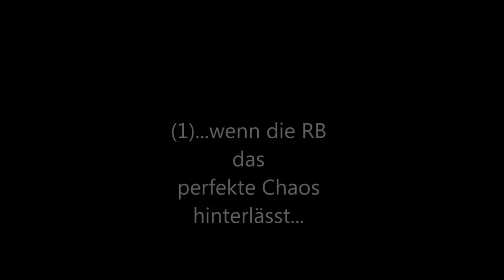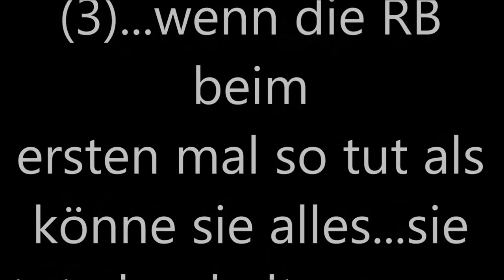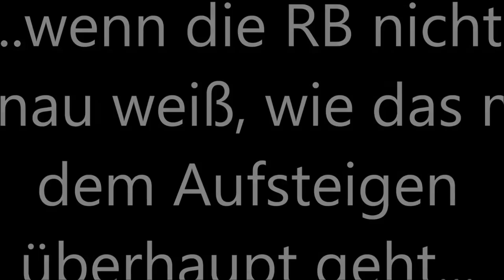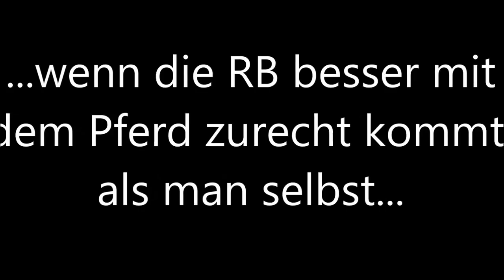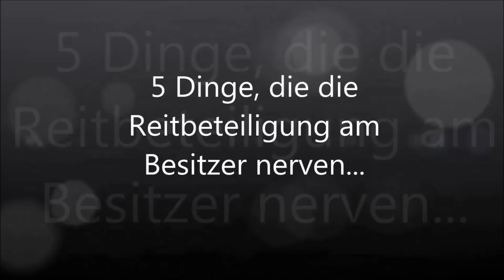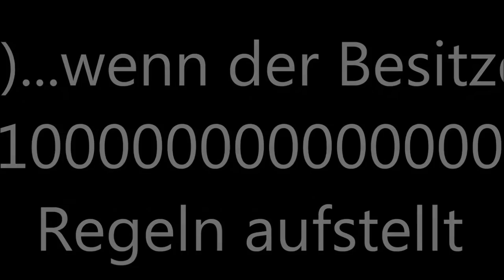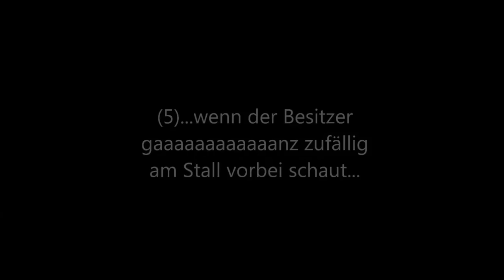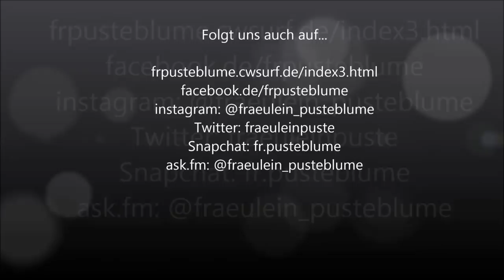10 Dinge, die den Besitzer/Reitbeteiligung stören!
Janine und ich haben ein Video für euch gedreht, um euch mal zu zeigen, wie das so bei uns abgeht! Nein Spaß ;) Die Situationen sind nur gestellt und dienen der Unterhaltung.

... ask.fm/fraeulein_pusteblume